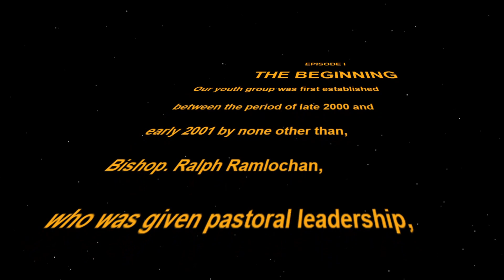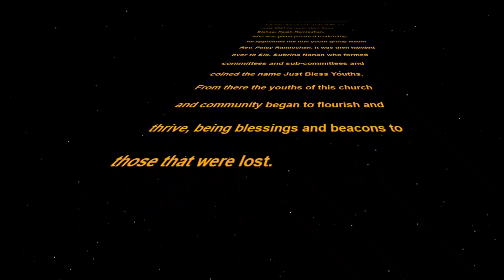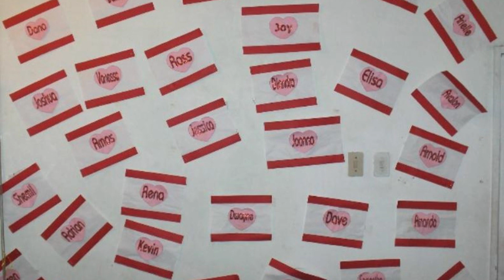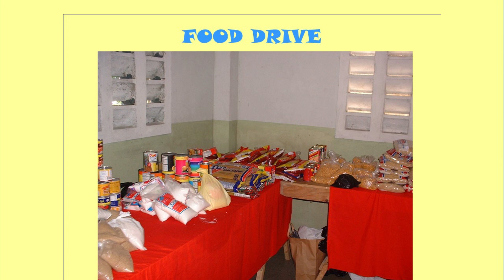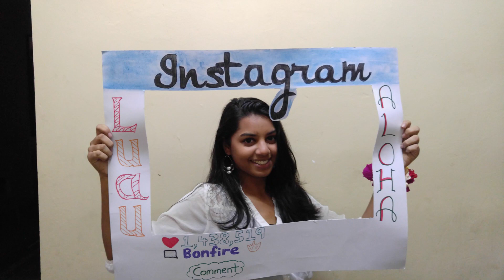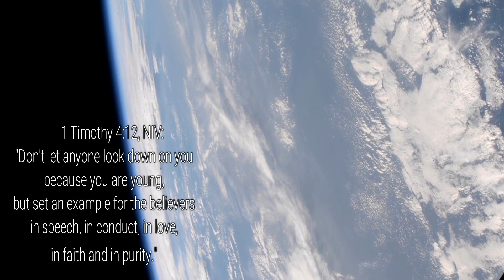"JB Anniversary - 22yrs in Existence" - April 22nd, 2023.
Host Pastor : Rev. Ralph Ramlochan
House of Praise La Fortune NTCOG Youth Department began in the year 2001 and through the years there have been three past Presidents serving, Rev Patsy Ramlochan, Sis. Subrina Rampersad and Bro. Dameion Charles. Bro. Dameion Charles being the longest serving for 12 years.  The name
"Just Bless Youth Ministry" was coined by Sis. Subrina Rampersad, it's second serving President as the Lord had impressed upon her.  We truly have  had a lot of memorable moments and events and through this video we wish to share it with you. We celebrated our 22nd Anniversary on Saturday 22nd April, 2023. Our present Youth President is Sis. Samantha Ramanan who started to serve last year and she is doing an excellent job with the youths. We thank God for all who have served and continue to serve in different areas of ministry. May God continue to bless them all and enlarge their borders.